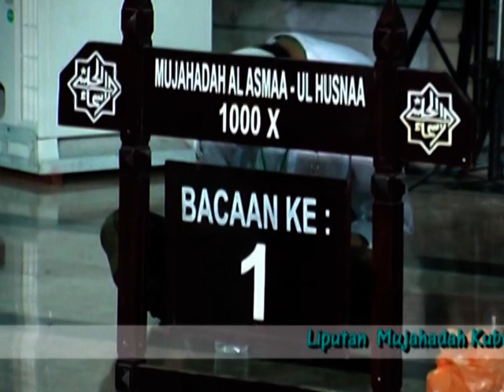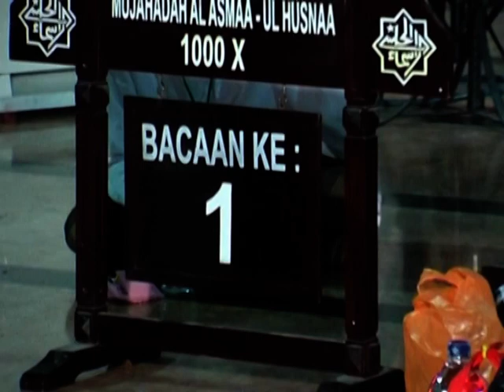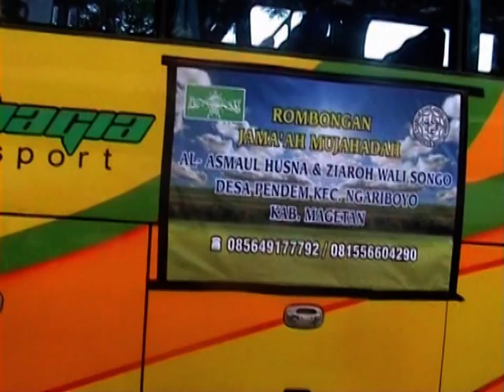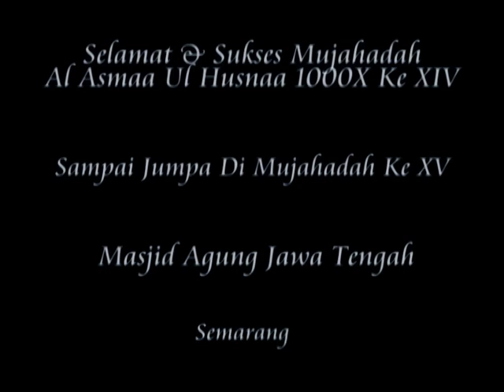MUJAHADAH KUBRO KE 14 ASMA UL HUSNA MAJT TAHUN 2013 (2)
MEMBACA1000X ASMA UL HUSNA